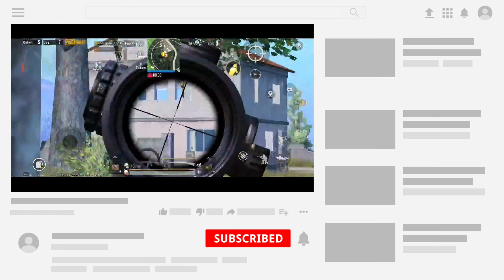Möhtəşəm İkili Komandalara Qarşı - Pubg Mobile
Bu videoda pubg mobile Azərbaycan vs ermənistan qarşılaşmasından ibarət video təqdim etdik.Ümid edirik ki , videonu bəyəndiniz.Kanala abunə olmağı və videonu bəyənməyi unutmayın.

Video ilə əlaqədar teqlər:

pubg mobile,
pubg lite,
pubg live,
pubg mobile canlı yayın,
pubg song,
pubg azerbaycan,
pubg animation,
pubg aze,
pubg azerbaijan,
pubg arkadaş silme,
pubg arena,
pubg azeri,
pubg andy,
a pubg player playing free fire,
pubg best player,
pubg beta,
pubg best moments,
pubg bedava isim değiştirme,
pubg bedava uc,
pubg bedava sandık,
pubg ban,
pubg bots,
2u killer b pubg,
w.b pubg star wars,
raven b pubg,
pubg canlı yayın,
pubg coffin,
pubg cheat,
pubg canli,
pubg controller,
pubg custom room,
pubg cartoon,
pubg carlo,
mental d c pubg,
bhag madr c pubg,
ankita c pubg mobile,
loot fragment c pubg,
pubg çin,
pubg çatışma,
pubg çark,
pubg çılgınlığı,
pubg çin sürümü,
pubg çin sürümü nasıl indirilir,
pubg çaylak daveti nasıl yapılır,
pubg çin serveri,
pubg ç,
pubg mobile ç,
pubg drone,
pubg dance,
pubg dj,
pubg dil değiştirme,
pubg drop,
pubg dynamo,
pubg dbs,
pubg drawing easy,
dj pubg,
dj pubg song,
dj pubg ipl,
dj pubg song nagin,
dj pubg song video,
dj pubg remix,
pubg exe,
pubg emulator,
pubg ersin yekin,
pubg en iyi vuruşlar,
pubg eğilme,
pubg enes batur,
pubg en iyi silahlar,
pubg en iyi taktikler,
e pubg song,
e pubg lite,
e pubg me aag lag jaye,
e pubg me aag lag jaye tik tok,
samsung tab e pubg,
border e pubg,
s10e pubg,
sekreter in pubg mobile,
pubg ən ucuz uc,
hacı əliyev pubg,
pubg üçün ən yaxşı telefonlar,
əsl pubg,
ərəb pubg mobile,
ən iyi pubg oyuncusu,
əli pubg,
pubg funny,
pubg film,
pubg funny video,
pubg fatih odaya giriş,
pubg fails,
pubg for pc,
pubg filmi,
pubg fps arttırma,
f pubg mobile,
f pubg king 55,
x quest f pubg,
poker for pubg,
reno 2f pubg,
press f pubg,
pubg game,
pubg gameplay,
pubg güncelleme,
pubg gyroscope,
pubg gerçek hayat,
pubg gamepad,
pubg gelin alma,
pub gfx tool ayarları,
g pubg live,
g pubg lite,
g pubg cartoon,
g pubg game video,
pubg hile,
pubg hileleri,
pubg hack,
pubg hacker,
pubg hack ios,
pubg hindi,
pubg hesap değiştirme,
m&h pubg,
ag kya h pubg,
scar h pubg,
k&h pubg gaming,
mr x pubg,
kya h pubg,
pubg kaise khelte h,
pubg xbox,
pubg xbox one,
pubg xbox one x,
pubg xiaomi redmi note 7,
pubg xbox 360,
pubg xbox one x gameplay,
pubg x stadia gameplay,
pubg xiaomi redmi note 8 pro,
x pubg mobile,
x pubg test,
x pubg video,
x pubg player,
x pubg live,
x pubg gameplay,
x pubg killer x,
x pubg reaction,
pubg ıd kartı alma,
pubg ındır bılgısayara,
pubg ıd değiştirme,
pubg ışıl ışık,
pubg ıd ile giriş,
pubg ışıklı lobi girişi,
pubg ıd kartı alma 2020,
pubg ındır,
mezarcı pubg,
ı m ares pubg,
ı see you pubg,
pubg kore server,
pubg kore server nasıl indirilir,
ı see you pubg mobile,
ipad pubg,
pubg remix ı,
pubg in real life,
pubg isim değiştirme,
pubg ios hile,
pubg iq,
pubg indirme sorunu,
pubg izleme sınırı aşıldı,
pubg iphone 5s,
pubg ipucu,
in pubg,
in pubg season 12,
in pubg how to find golden mirado,
in pubg where we get flare gun,
is pubg pagalpanti,
i pubg live,
is pubg mobile,
jai pubg song,
pubg joystick,
pubg jokes,
pubg jargon,
pubg joker,
pubg jump,
pubg jiroskop hassasiyet ayarları,
pubg jailbreak,
j pubg song,
j pubg song dj,
j pubg dj,
pubg komik anlar,
pubg kasma sorunu,
pubg king,
pubg kralı,
pubg kutup modu,
pubg kill rekoru,
pubg karakin,
pubg kills,
k pubg mobile,
tony k pubg,
day tony k pubg,
tony k pubg mobile,
m o k pubg,
mr crazy k pubg,
kar98k pubg,
p k pubg live,
pubg qizlar,
pubg queen,
pubg qbz,
pubg quick chat,
pubg qaz,
pubg quiz,
pubg quick shot,
pubg q e ayarlama,
eye q pubg,
r r q pubg,
realme q pubg test,
s q pubg king,
qmobile pubg,
win q pubg,
one q pubg,
realme q pubg gameplay,
pubg lite vs pubg,
pubg lite live,
pubg lite hile,
pubg lite hack,
l pubg live,
l pubg mobile,
l pubg lite,
l pubg 2020,
l pubg video,
nl-pubg 1s8,
pubg mobile erangel 2.0,
pubg mobile aze vs arm,
pubg azerbaijan vs armenia,
pubg mobile azerbaycan ve ermenistan oyuncusu